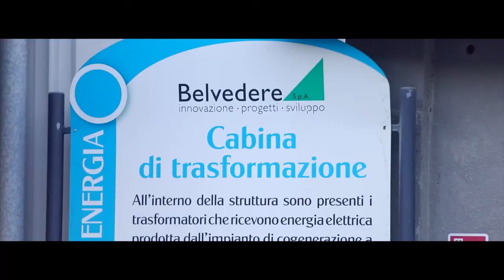20° Belvedere HD